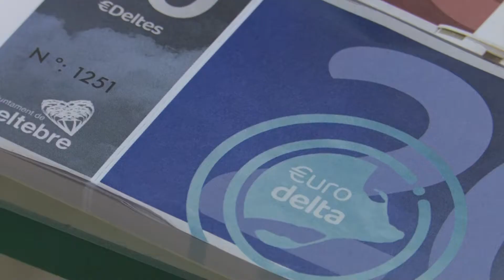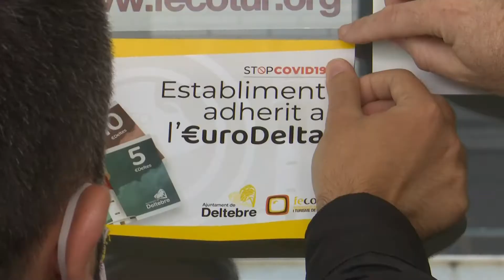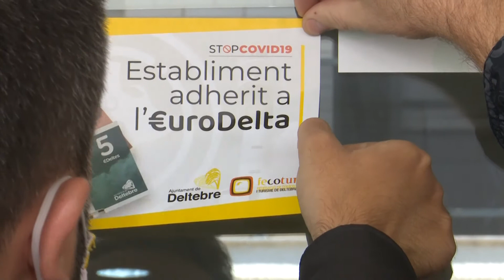Deltebre ja ha posat en circulació la seua moneda pròpia, l'Eurodelta